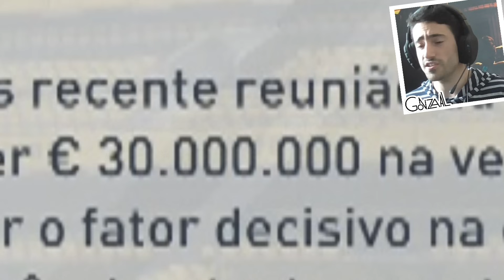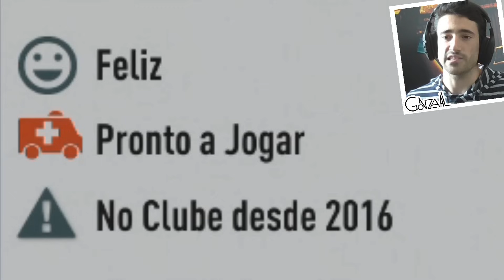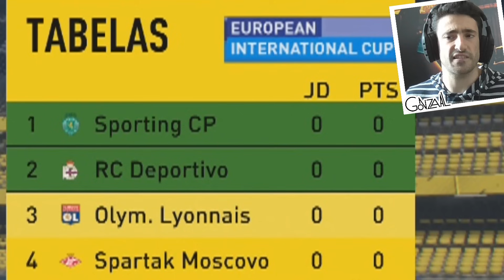JJ DESPEDIDO!!! GONZAAL AO PODER!!! // Modo Carreira #01 Sporting CP [FIFA 17]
💥 REGISTO SOLVERDE ☀🟢 Código GONZAAL